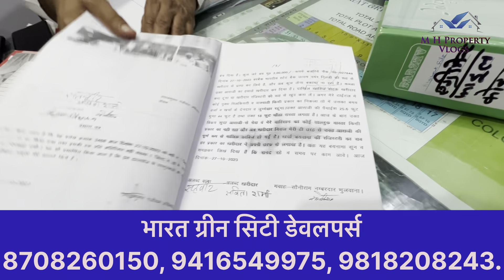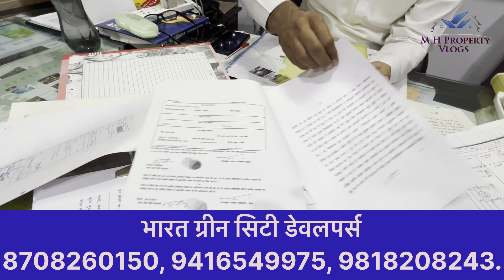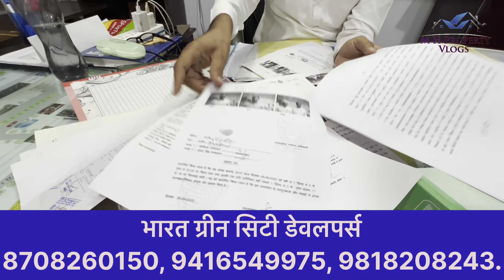मात्र 1.20 हजार में 40 गज का प्लॉट Full Payment के साथ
मात्र 1.20 हजार में 40 गज का प्लॉट Full Payment के साथ viralproperty delhiproperty plotindelhi @MHPropertyVlogs

प्लॉट मकान फार्म हाऊस खेती की जमीन plotindelhi jadsemakan ​⁠

(गेटेड कॉलोनी)

(सुविधाएं)
RCC Road
Sever System
Gated Society
CCTV Cameras
24×7 Security
इलेक्ट्रिसिटी पोल,
जमीन का मीठा जल.

दोस्तो M H Property Vlogs आपको Delhi Ncr की सबसे अच्छी और सस्ती प्रॉपर्टी की वीडियो दिखाता है।। अगर आप प्रॉपर्टी की वीडियो देखते हैं।।